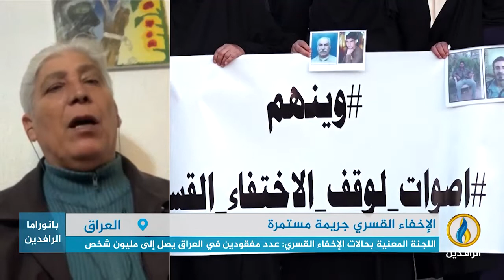مداخلة علي القيسي بشأن جرائم الإخفاء القسري وانتهاكات حقوق الإنسان في